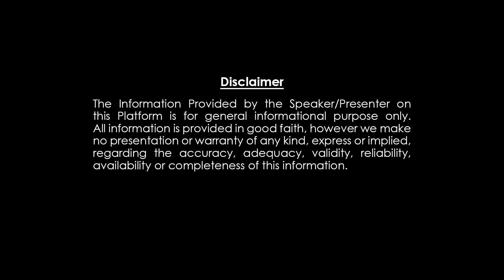శ్రీ సోభకృత నామ సంవత్సర ఉగాది రాశిఫలితాలు | మకరరాశి | Makararasi Ugadi Rasiphalitalu 2023-24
శ్రీ సోభకృత నామ సంవత్సర ఉగాది రాశిఫలితాలు | మకరరాశి | MakararasiUgadiRasiphalitalu 2023-24